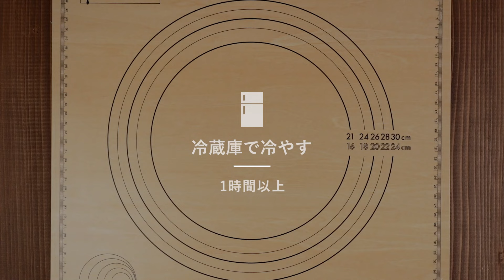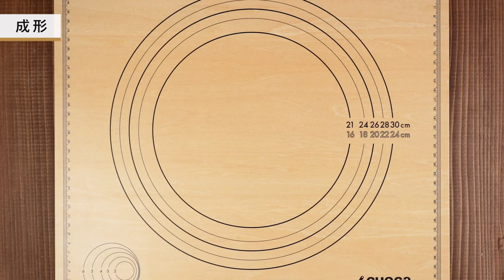基本のチョコマーブルブレッド / パンのレシピ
チョコマーブルブレッドとは、チョコレートのシートをパン生地に折り込み、マーブル状にして焼き上げたパンのことです。
今回は、チョコシートも手作り。チョコの種類を変えれば苦みや甘みがお好みに合わせて作れます。
きれいなマーブルを作るポイントはなんと言っても折り込み作業。
めん棒をしっかりと転がして均一な厚みにのばせると素敵な断面のマーブルブレッドが作れます。

■ 材料（大きめのパウンド型1個分）
《チョコシート》
・クーベルチュールチョコレート フレーク(エキストラビター) / 50g
・純ココア / 7g
・卵白 / 25g

《パン生地》
・塩 / 3g
・牛乳 / 80g
・水 / 80g

・パンも焼ける大きめパウンド型(フタ付) / 1個
・スプレーオイル / 適量
・Pドレッジ / 1枚
・めん棒 / 1本
・包丁 / 1本
・ホイッパー / 1個
・チョコレート用OPPシート / 1枚

・クーベルチュールチョコレート フレーク(エキストラビター) / 200g
・gemomogeさん監修 パンも焼ける大きめパウンド型（フタ付） / 1個